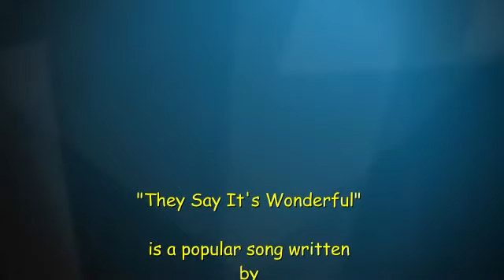They Say It`s wonderful on the 27th of January 2020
"They Say It's Wonderful"
is a popular song written
by
Irving Berlin
for the musical
Annie Get Your Gun in 1946